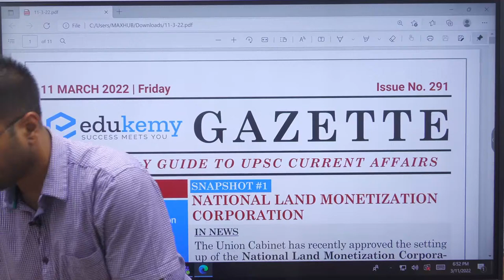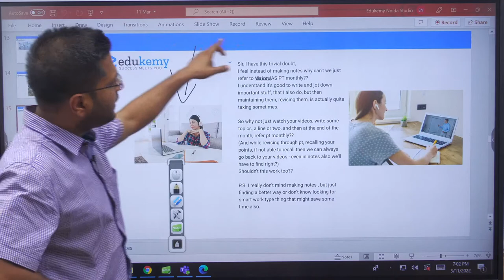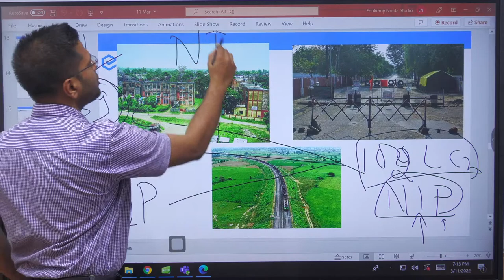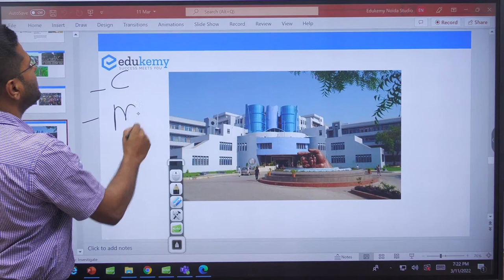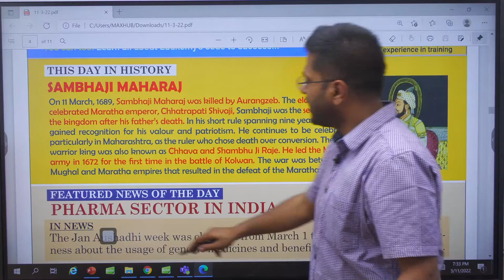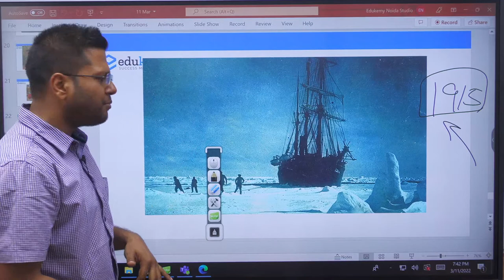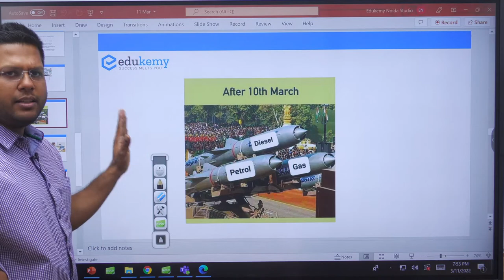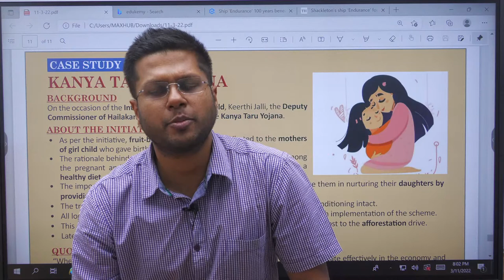More Seats in Private Medical Colleges at Government rate | UPSC Daily Current Affairs | 11 March 22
Watch Daily Current Affairs for UPSC CSE. The Series is important and sufficient for aspirants preparing for the Civil Services Exam, with an in-depth study of important news, terms, and concepts in NEWS. Students can download the Gazette by Edukemy and refer to it later.

Featured News of the Day - Pharma Sector in India

This Day in History - Sambhaji Maharaj

News Snapshots:
National Land Monetization Corporation
MSME Innovative Scheme
Fee guidelines for private medical colleges

Image of the Day - CHACE-2

Terms and Concepts:
Dharma Guardian
WHO Traditional Medicine Centre
E-invoicing
Ship ‘Endurance’ 100 years beneath Antarctic Ice

Editorials of the Day:
Make trade deals for Make in India: FE
Can India’s Defense Industry Make It On The Export Market: ORF
Farming as a Service (FaaS) in India: HBL

Case Study of the Day - Kanya Taru Yojana